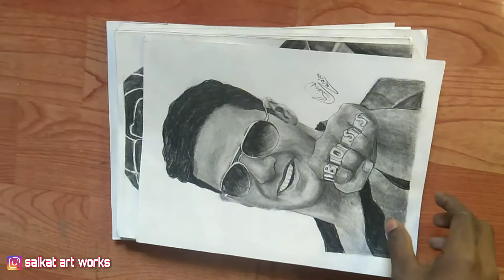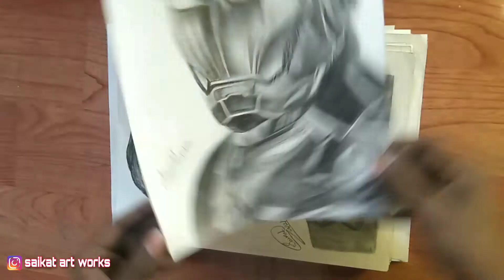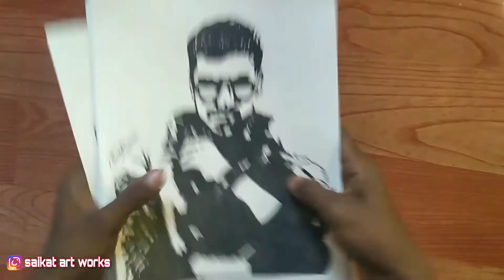Rewind 2020 Art work's🎨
plz support Guy's
Last video:-

My name :- Saikat roy
(🎂12th may 🎂)
I'm from India 🇮🇳 west Tripura (Agartala)

😃Bengali (বাঙালি)😃
😍✏️love Art✏️😃

       300Sub complete✅️

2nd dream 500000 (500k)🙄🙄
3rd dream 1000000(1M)